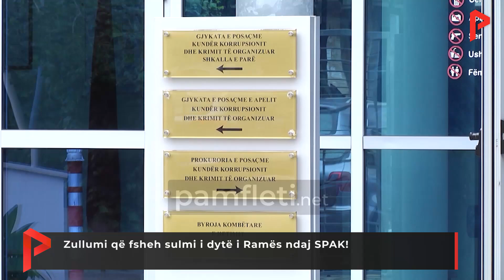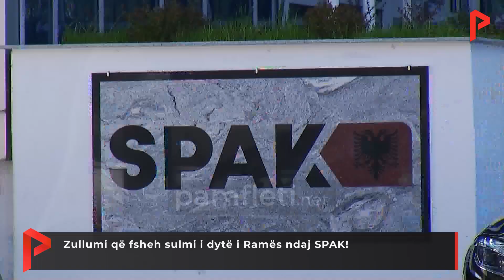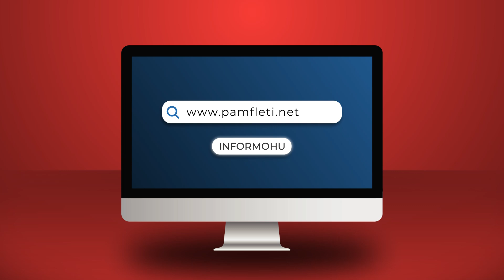Zullumi që fsheh sulmi i dytë i Ramës ndaj SPAK!